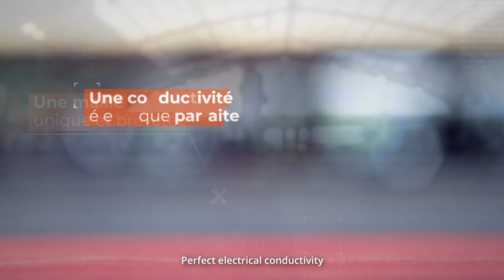Malterre Fencing - Enfin une piste d'escrime innovante !